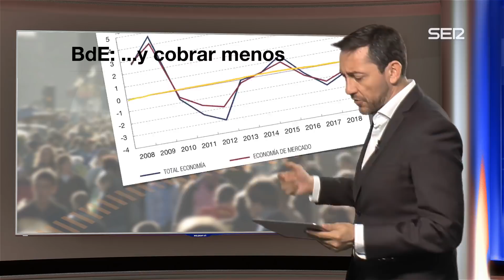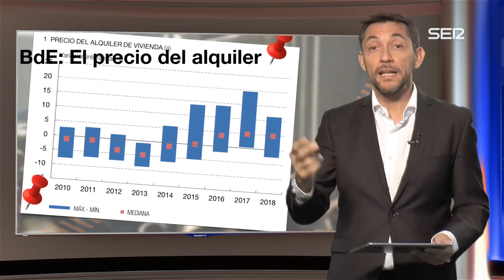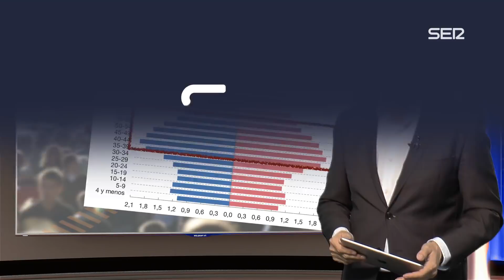¿Cómo se puede pedir a las familias ahorrar cuando cada día cobran menos?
La polvareda que se ha levantado tras la petición del Banco
de España de que los que menos tienen ahorren más es extraordinaria. La entidad
avisa de que estamos en la tasa de ahorro de familias más baja de toda la historia,
el 4,9%  de la renta disponible. La
pregunta es cómo se puede pedir a las familias ahorrar más cuando cada día se
cobra menos.